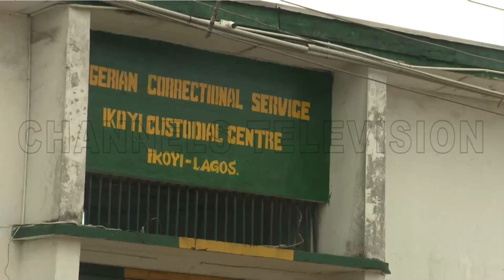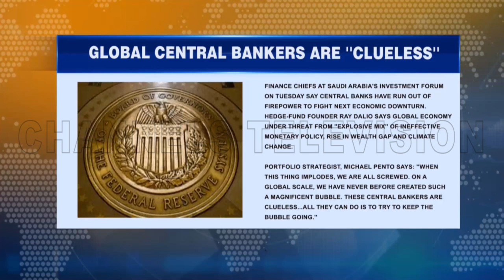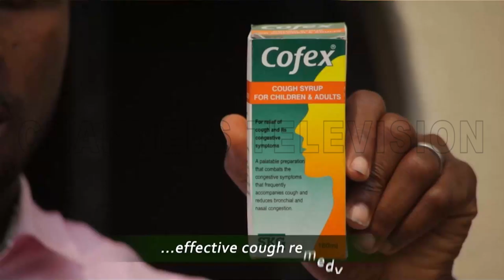NTTF Boss Laments Coaches Quality As Obuh Sets NPFL Target